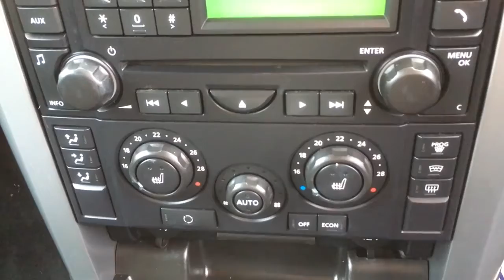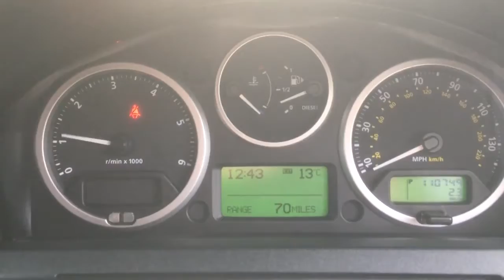LAND ROVER DISCOVERY 3 WITH DISCOVERY 4 UPGRADES HD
WALK AROUND